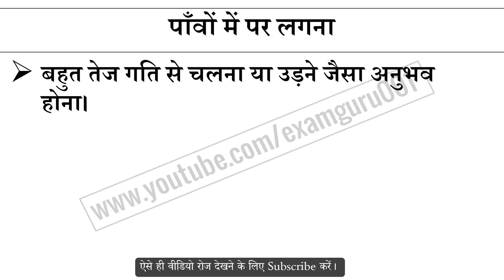पाँवों में पर लगना मुहावरे का अर्थ और वाक्य प्रयोग | Paavon Main Par Lagna Muhavare Ka Matlab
पाँवों में पर लगना मुहावरे का अर्थ,
पाँवों में पर लगना मुहावरे का वाक्य प्रयोग,
पाँवों में पर लगना ka hindi me matlab,
पाँवों में पर लगना ke bare me janiya,
Hindi muhavare